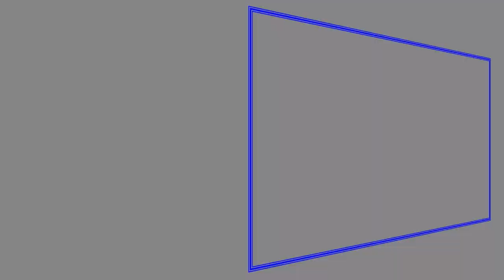Muungadi Primary Heritage Day 2022